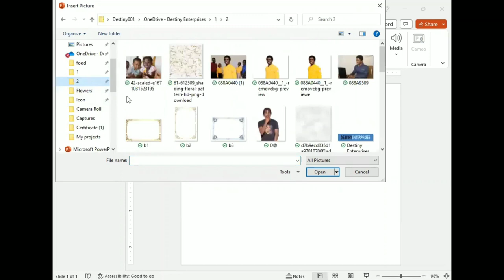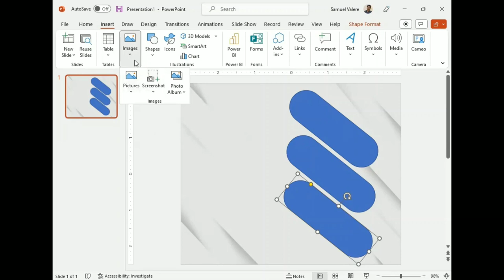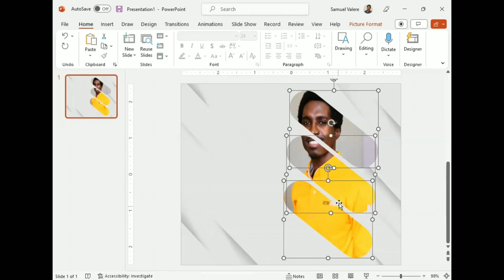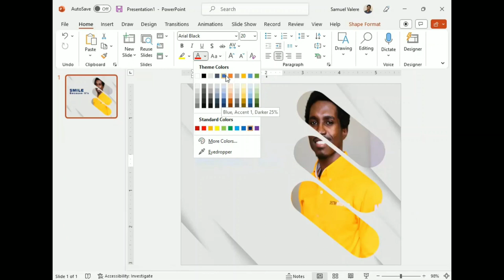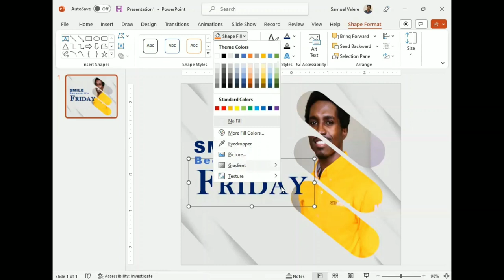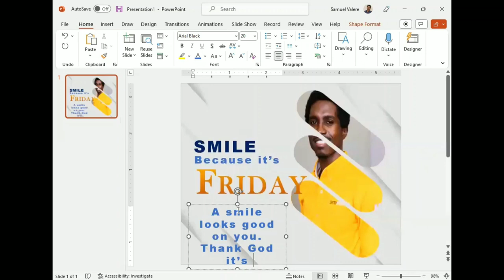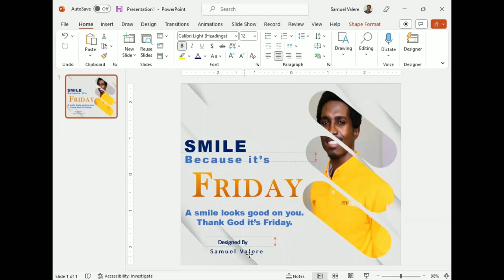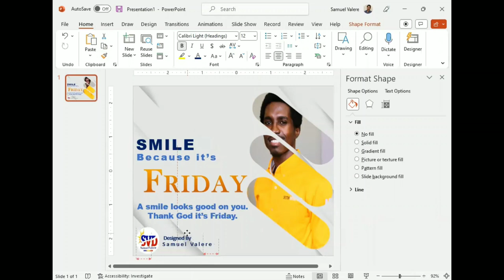How to Create a Social Media Flyer in PowerPoint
Hello guys,

In this tutorial, I am going to show you how to design a creative social media flyer in PowerPoint.